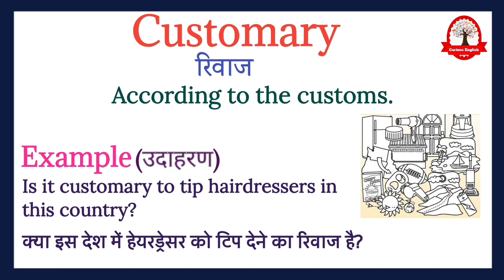Customary meaning in Hindi | Customary ka matalab kya hai | Learn english through Hindi